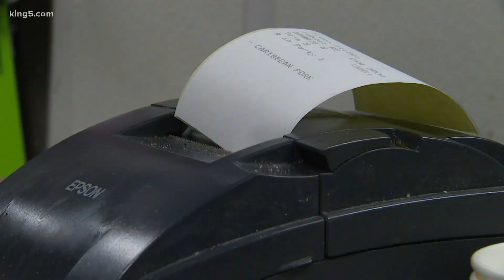Dinosaur debate: Washington lawmakers consider naming official state dinosaur, amid criticism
A fourth-grade class suggested making Suciasaurus Rex the official dinosaur. But some lawmakers say the legislation is a distraction as the legislature deals with the fallout of the coronavirus pandemic.